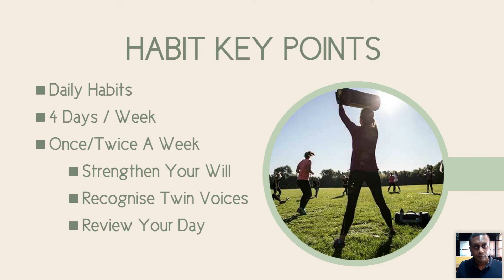How to MAKE YOUR Habits WORK BEST? UNLOCK Habit SECRETS Part 16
HABIT Secrets

Join the WILLATHON Challenge and sign up for the 30 Days -or- 365 Days Challenge

Nothing worthwhile in our lives comes easy, effort is needed for every form of success in your life.
Get to know YOURSELF Better!

Become a MASTER of Your WILL (Power), Build Your COURAGE, and Get CLARITY in Your Thoughts - through this INNOVATIVE Self-work Program.

Learn to discard your limiting beliefs and build faith in yourself and in your abilities to succeed in following your dreams, passions, goals, and purpose. Become a better version of yourself by 1% every day.

Every day that you wait to get better, is a day lost FOREVER. What are you waiting for?

See You SOON at the WILLATHON!

Capt. Preetham Madhukar
Former Sea Captain & Founder of Skills Beyond Education